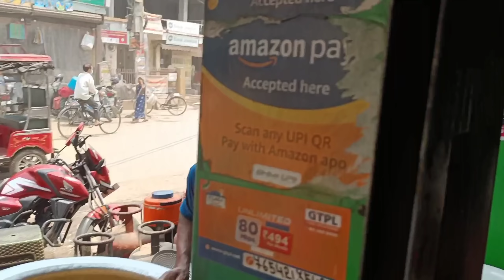भीड़ इतना की control करने के लिए टोकन दिया जाता है | 300Kg Kolkata Chicken Biryani रोज बनाया जाता है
kolkata biryani recipe। Kolkata Chicken Biryani full recipes। zaika bihar wala। chicken chawal। kolkata chicken biryani patna

doston Aaj ham aaye Hain Patna ke Kolkata chicken biryani khane ke liye yahan jo hai 300 kg chicken biryani roj banaya jata hai aur bahut jyada bhi lagta hai yahan ke liye jise token ke madad se control Kiya jata hai to chaliye ham yahan ke chicken biryani ko test karenge aur aap tak Swad pahunchaenge aur Inka chicken biryani ka rate hota hai ₹100 plate jismein ek bhi chicken leg piece ya second leg hota hai aur ek anda hota hai aur ek aalu hota hai aur bahut sara chawal hota hai jinke vajah se pure Patna ke log yahan aate Hain chicken biryani khane ke liye

address:-kolkata chicken biryani machhua toli patna bihar